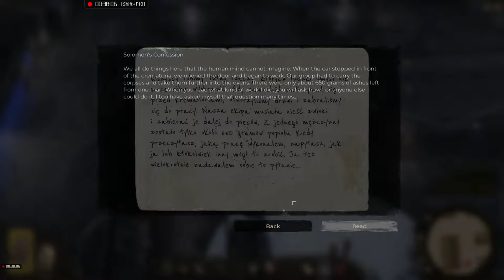Mission 7 THE HORROR [2/5] Finding our man WAR MONGRELS